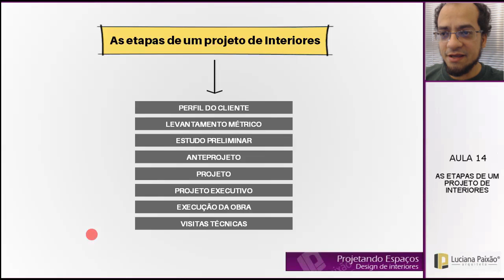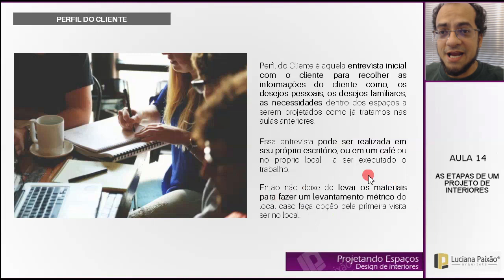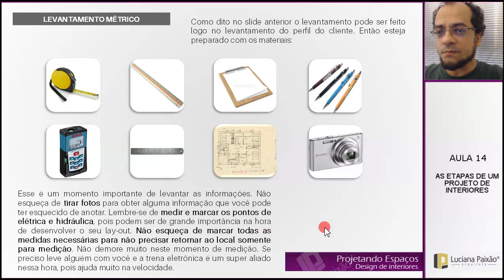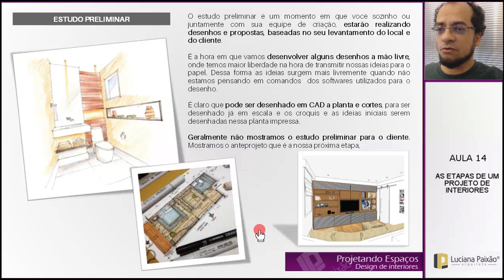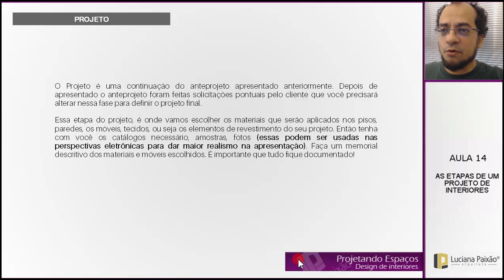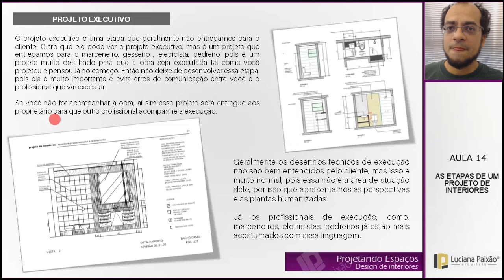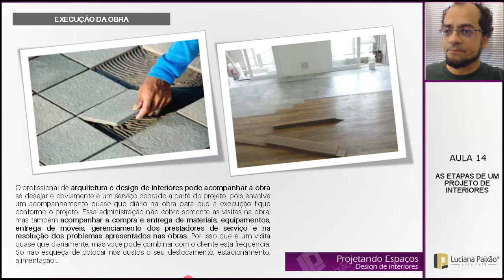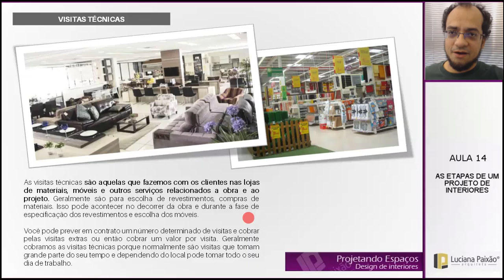Projetando espaços no Design de Interiores - As etapas de um projeto de interiores